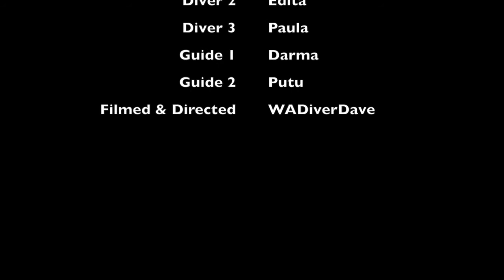Tulamben Dives 7, 8 & 9 March 2014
So we start day 4 of our adventure with another morning dive to the wreck and then we are off to Kubu for a late morning double dive.

The wreck this day was covered in tourists -- for some reason all these were Japanese in their fancy longs sleeved outfits with G-Strings I am led to believe although I missed the chance to sneak a peek -- I must be getting old or simply enjoying diving so much that I can now ignore other divers not in my group! -- Anyway loads more Bump heads this dive as the pictures will show -- even got a few close-ups!

Kubu, there is a new wreck here and dive 2 will be in the opposite direction, off to the left hand side of this dive site.  There was not much to see at this wreck as it's only been down a few years but there us a jeep inside for some posing and the open wheelhouse makes for some crazy photos, give the fish and corals a few more years and this will be a top site sitting in between 18 and 30 metres -- current here was extreme however -- I was knacked when we got back -- I think I sucked my tank dry on the way back.

After our surface interval it's off for dive 2.  Plenty to see here -- wide open spaces and lots of small thinks -- not quite a much dive but close.